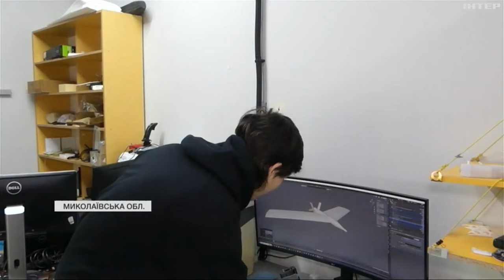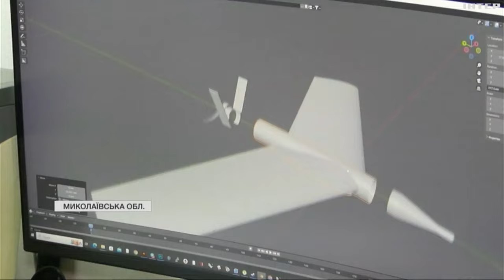В Миколаєві працює лабораторія дронів для ЗСУ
ЗБІР НА БОЙОВУ ТА ДОСЛІДНИЦЬКУ РОБОТУ ЕКСПЕРИМЕНТАЛЬНОГО ЗАГОНУ "ЗЛІ ПТАХИ"

Одержувач: БФ Герой України